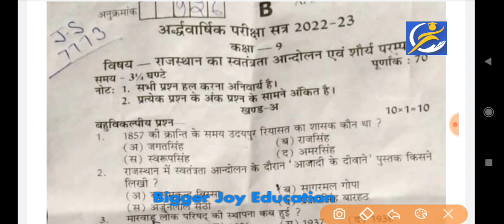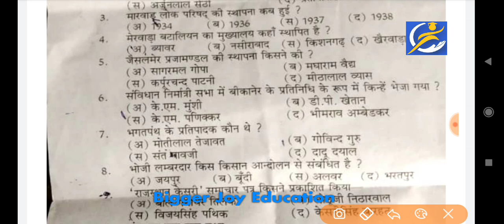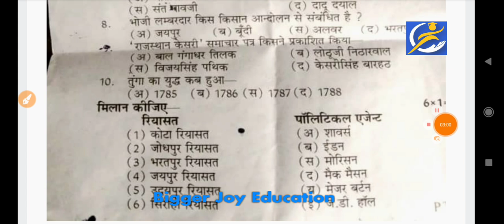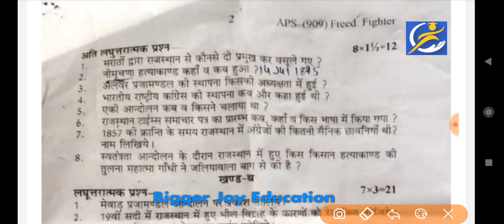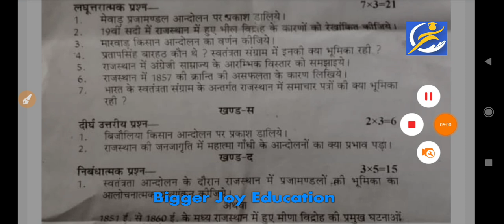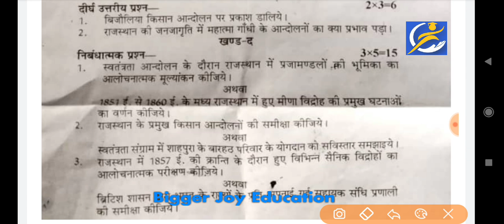कक्षा 9 राजस्थान का स्वतंत्रता आंदोलन और शौर्य परंपरा अर्धवार्षिक परीक्षा 2023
कक्षा 9वी राजस्थान का स्वतंत्रता आंदोलन और शौर्य परंपरा अर्धवार्षिक परीक्षा प्रपत्र पेपर 2023 | class 9 freedom fighter paper half yearly exam 2023 uttar

class 9 freedom fighter  paper class 9 half yearly exam paper  mp board 9vi rajasthan ka swatantrata aandolan aur shaurya parampara ka paper 2023 class 9 leak paper  kaksha 9  राजस्थान का स्वतंत्रता आंदोलन और शौर्य परंपरा ardhvarshik paper kaksha 9 rajasthan ka swatantrata aandolan aur shaurya parampara 9th rajasthan ka swatantrata aandolan aur shaurya parampara real paper 2023 full solution

ardhvarshik paper paper 2023 class 9 rajasthan ka swatantrata aandolan aur shaurya parampara

कक्षा 9 राजस्थान का स्वतंत्रता आंदोलन और शौर्य परंपरा अर्धवार्षिक परीक्षा 2023 rbse